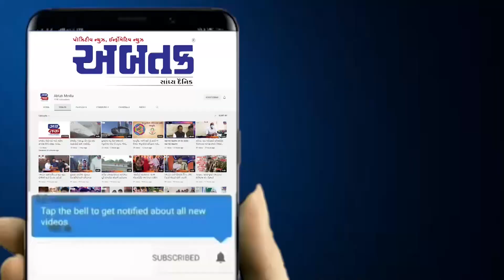સુરત: સૌરાષ્ટ્ર પટેલ સેવા સમાજ દ્વારા પ્રફુલ પાનસુરીયાનું કરાયું સન્માન